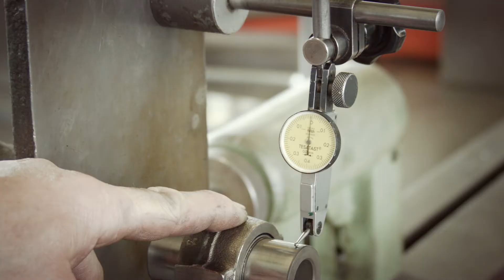How to assemble the engine block - Motoring Episode 4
In this episode I show you how to assemble my engine block. After we restored all parts like, bearings, the cylinderhead, the valves and got brand new pistons and pistonrings, it's time to put the whole thing together.